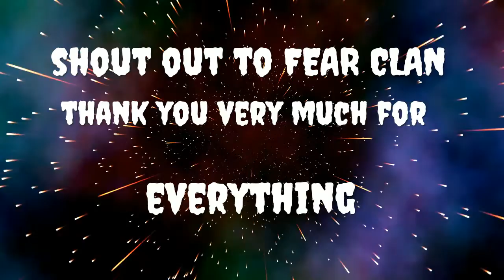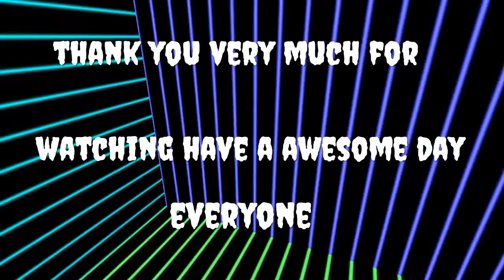WWE GOLDBERG VS BOBBY LASHLEY 4 RAW CHAMPION & JOHN CENA VS ROMAN REIGNS 4 SMACKDOWN CHAMPION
SHOUT OUT TO JUSTUSLEAGUE
SHOUT OUT THOR
PSN IIENERGYNOSII
USE MY CODE xfearx IN THE FORTNITE ITEM SHOP/#!/tid=CUSA00572_72_00